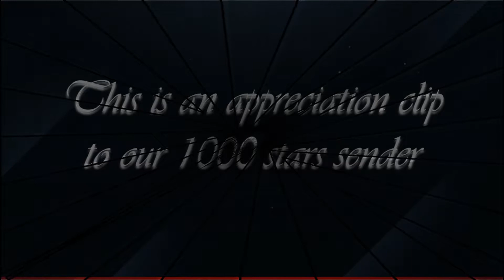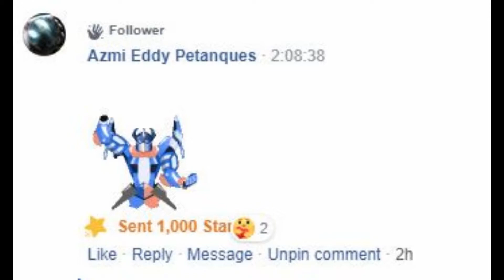1st try using OpenShot Video Editor for our video editing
This is appreciation video to our generous follower who send us 1,000 stars during our live stream. Thank you so much. You are awesome.